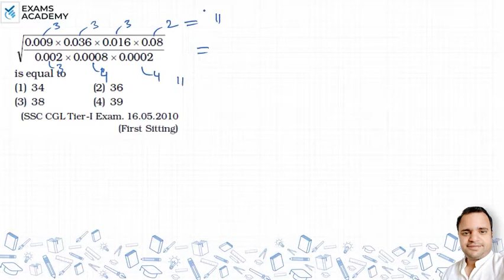√ 0.009 x 0.036 x 0.016 x 0.08 / 0.002 x 0.0008 x 0.0002 is equal to (1) 34 (2) 36 (3) 38 (4) 39 ?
√ 0.009 x 0.036 x 0.016 x 0.08 / 0.002 x 0.0008 x 0.0002  is equal to